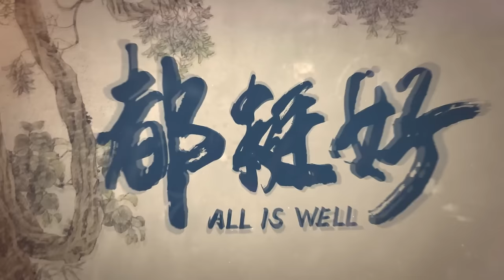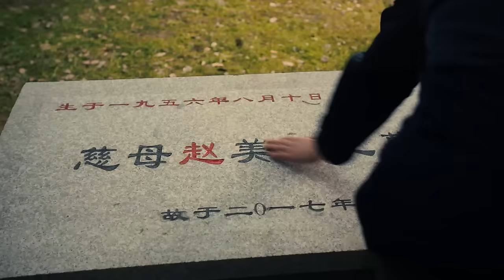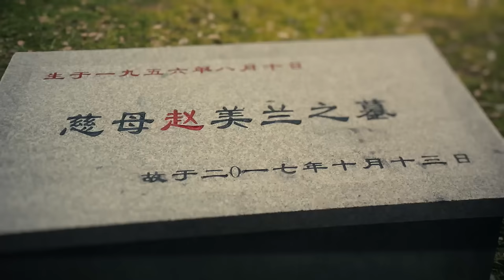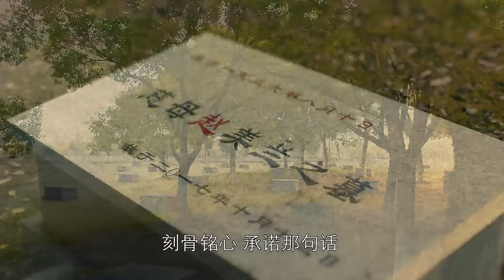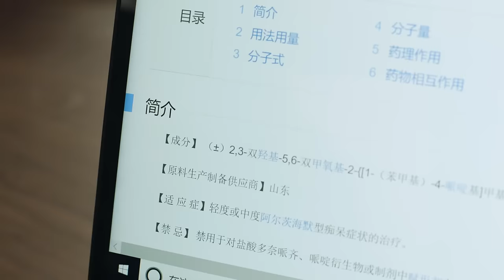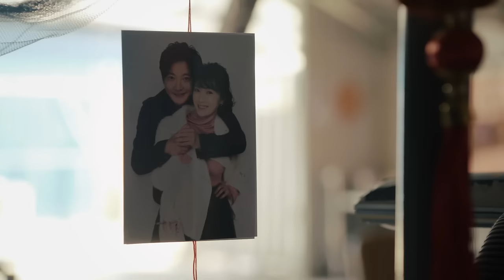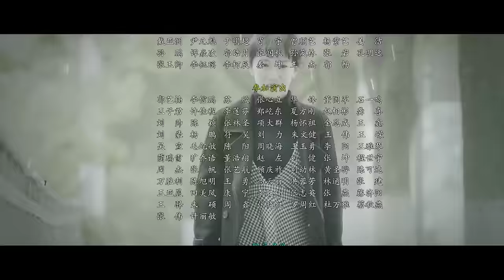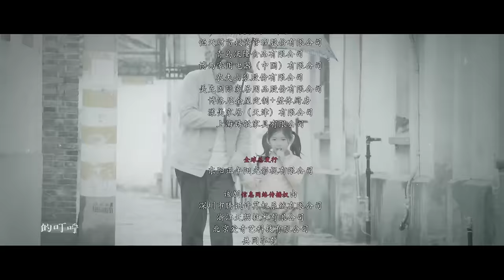【Multi SUB】苏大强患上阿尔兹海默症，苏明成去非洲前向明玉真诚道歉《都挺好 All is Well》第45集#姚晨 倪大红 郭京飞 彭昱畅 【正午阳光官方频道】